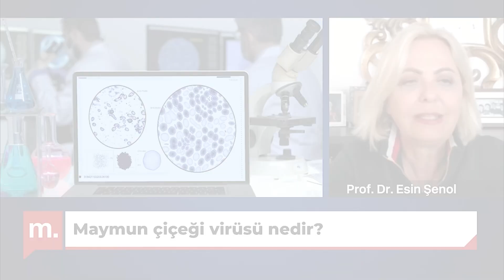3 dakikada | Maymun çiçeği virüsü nedir, nasıl bulaşır? Esin Şenol açıkladı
Maymun çiçeği virüsü dünya genelinde yayılmaya devam ediyor. Orta Afrika’da görülen ve endemik bir virüs olarak kabul edilen maymun çiçeği, İsrail, İsviçre ve Avusturya’da da görülmesiyle en az 15 ülkeye ulaştı.

Peki bu virüs nasıl bulaşıyor? Hastalığın belirtileri neler? Maymun çiçeği virüsü, dünyayı sarsan koronavirüs salgının ardından yeni bir tehlike mi?

Enfeksiyon hastalıkları uzmanı Prof. Dr. Esin Şenol, Medyascope Gündem'de Şükran Şençekiçer'e anlattı.